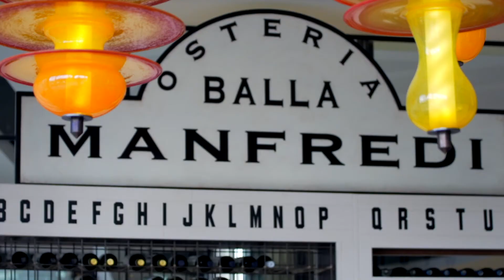The Star Sydney - Chef Recruitment